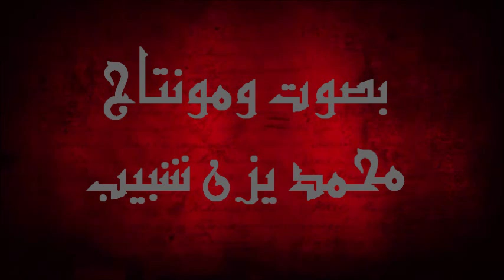أحببت مجرماً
كلمات
بصوت محمد يزن شبيب